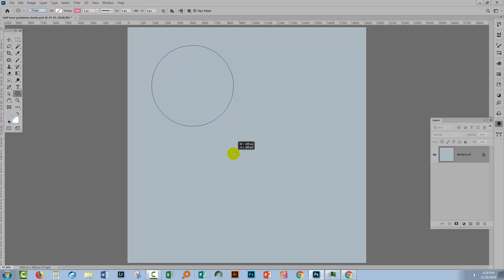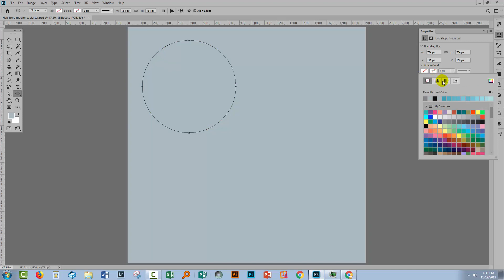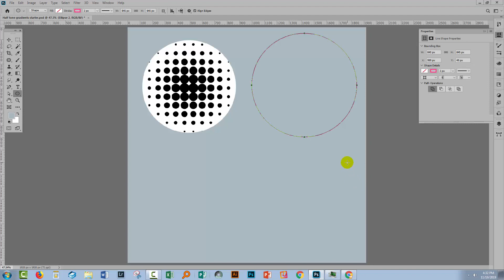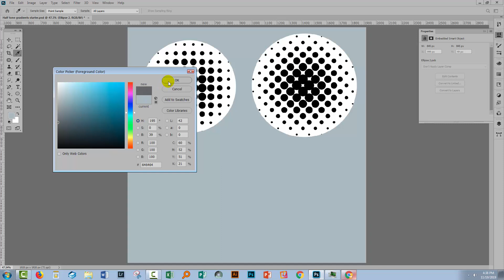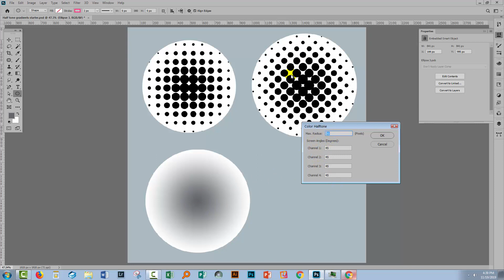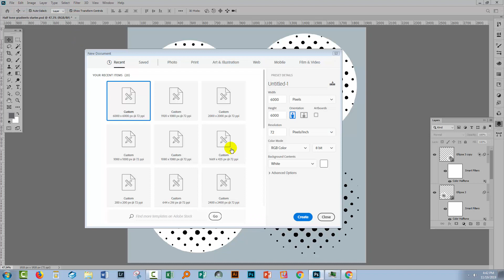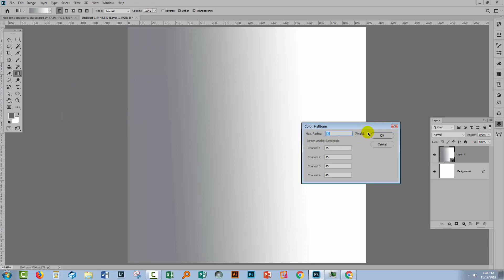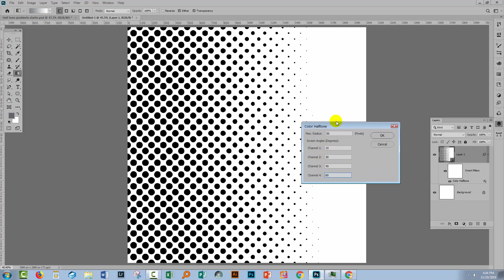Halftones in Photoshop - Create halftones from gradients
Create halftones in Photoshop using gradient filled shapes.
In this video you will learn how to make halftones in Photoshop using gradients as the base.  You will learn what the options in the Color Halftone dialog mean and how to configure them to get the result you want. Also learn how the type of gradient you use will impact the resulting halftone.
Once created, you can use these halftones in a number of ways in your art.